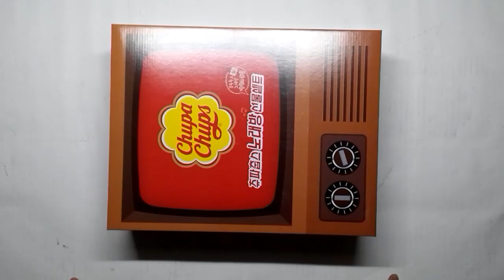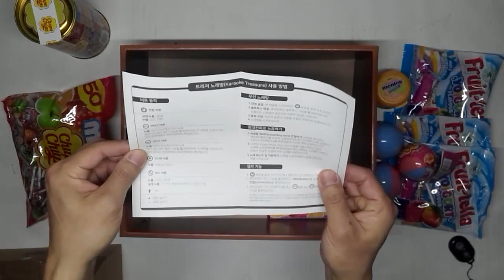츄파춥스 노래방 선물셑트(세트) 개봉기, 20입틴,미니 50개입, 카카오 프렌즈 스프링 서프라이즈, 후르트텔라,멘토스 에어 액션, 멘토스 스무디 바틀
상품명에 노래방이라는 문구가 포함되었다는 것에 노래방 마이크가 들어가 있다는걸 알수 있겠죠.~

블루투스 노래방 마이크가 포함되어 있으며 스마트폰이나 블루투스 기기를 연결해 사용할 수 있습니다.

그리고 다양한 캔디류가 함께 들어가 있는데요.

츄파춥스 20입틴(CHUPA CHUPS Class Best of 20u tin)
츄파춥스 미니 50개입(CHUPA CHUPS Mini 50 units)
츄파춥스 카카오 프렌즈 스프링 서프라이즈(CHUPA CHUPS Kakao Friends Spring Surprise) x 3ea
후르트텔라  요구르트향 48g x 3봉지
멘토스 에어 액션, 멘토스 스무디 바틀

이렇게 다양한 캔디류가 함께 포함이 되어 있습니다.

노래방 마이크는 즐겁지만 캔디류는 아이들이 조금씩 먹도록 해야겠습니다.